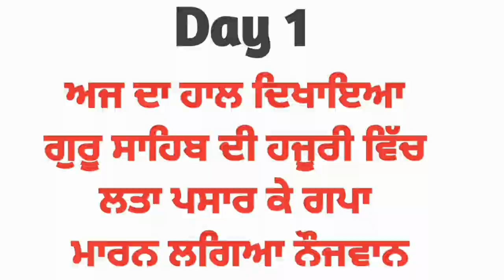🔥 Story:-ਅਸਲੀ ਚੋਰ ਕੌਣ ? 👉 ਕੀ ਅਸੀ ਵੀ ਗੁਰੂ ਘਰ ਆਕੇ ਚੋਰੀ ਕਰਦੇ ਹਾਂ ✅ Bhai Gurpreet Singh Chandigarh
🔥 Short Story:-ਅਸਲੀ ਚੋਰ ਕੌਣ ? SharePls
👉 ਕੀ ਅਸੀ ਵੀ ਗੁਰੂ ਘਰ ਆਕੇ ਚੋਰੀ ਕਰਦੇ ਹਾਂ
🙏 Director,Writer,Music,Lyrics,,👇👇
🙏 Bhai Gurpreet Singh Chandigarh